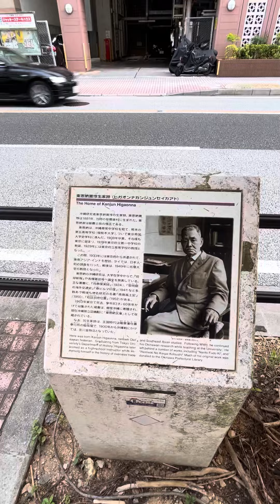【喫茶カンマご案内】なんと『東恩納寛惇（ひがしおんな かんじゅん）』生家跡目の前‼️20231116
モデルは、アウエハント静子さん（85歳）